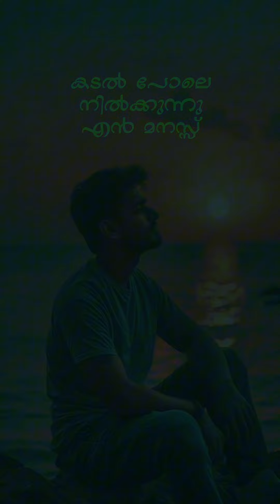ചെറിയ മോൻ്റെ ഭാവനയിൽ വിരിഞ്ഞ കവിത | മനസ്സ്